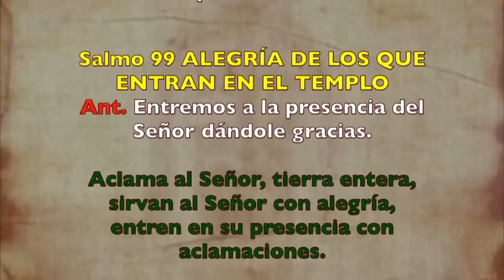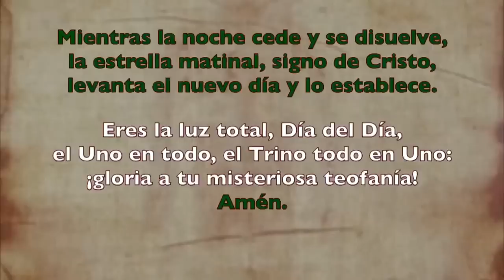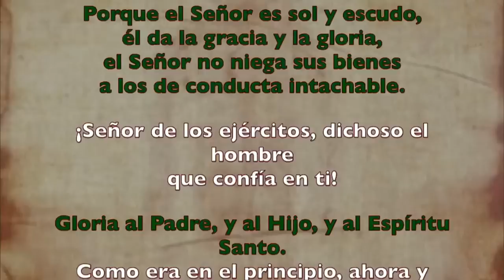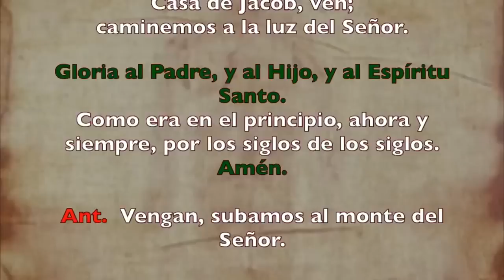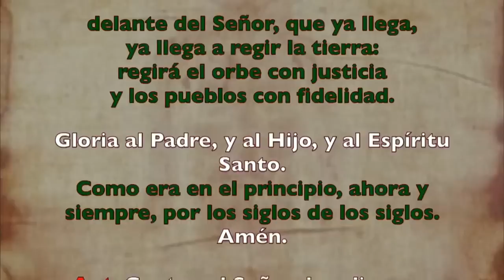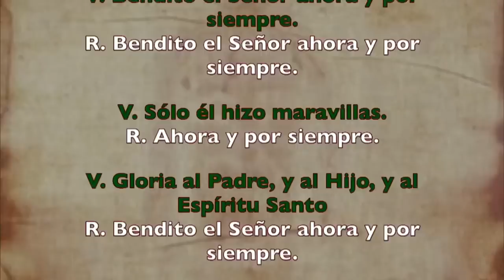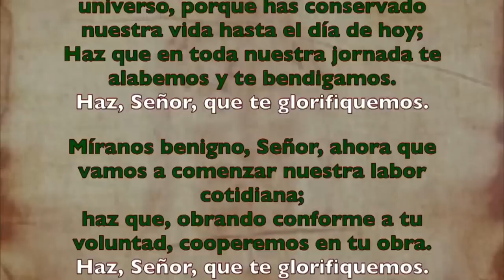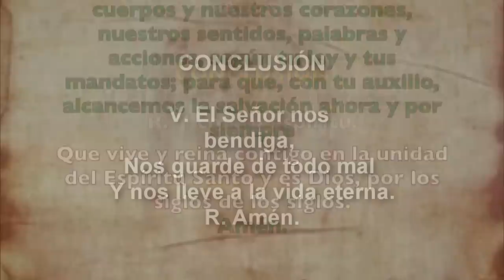Oración de la mañana (Laudes), LUNES 19 DE JUNIO 2023 | XI semana Tiempo Ordinario